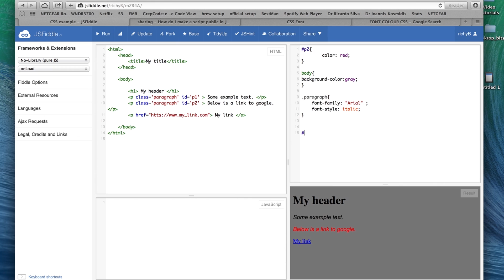Speed-tutorials: CSS - Intro